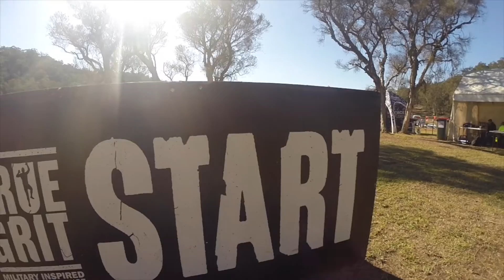GoPro - True Grit 2015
Sydney True Grit 32 Obstacles in 13km